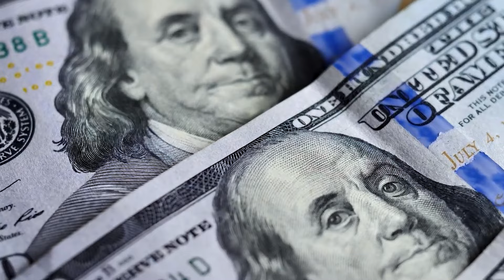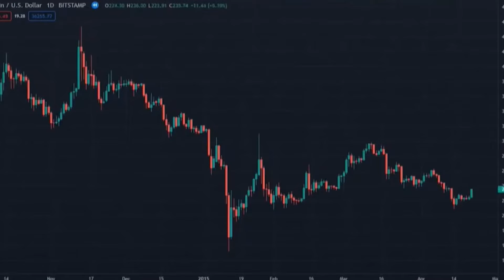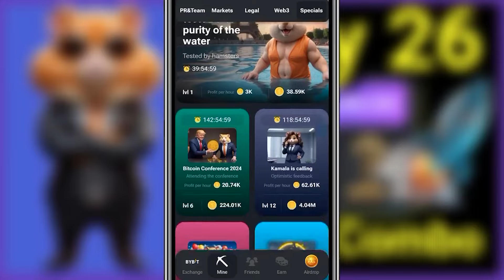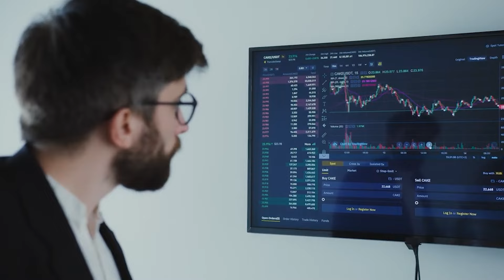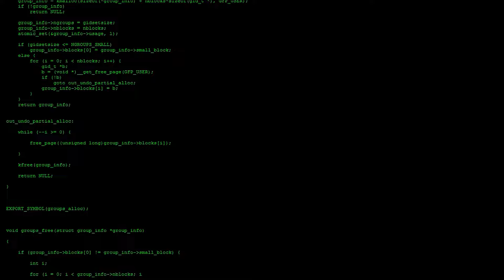👉 ИЗ HAMSTER KOMBAT УХОДЯТ, СЛИВАЮТ ИНФУ, СКАНДАЛ В ХАМСТЕР КОМБАТ, КРИПТОВАЛЮТА, КРИПТО НОВОСТИ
---ИНТЕРЕСНЫЕ ВЫПУСКИ---
Внимание!!!